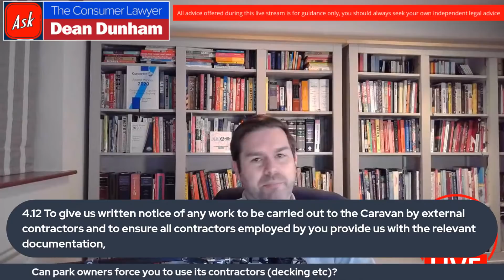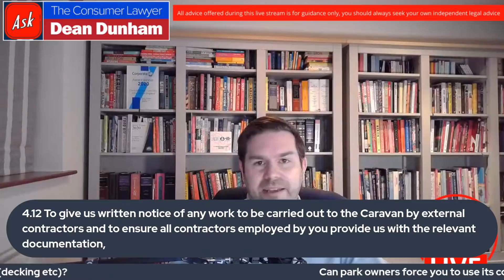Are caravan park owners breaching consumer protection laws? (PART 2)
This is a continuation of the first live stream of 17 February 2021